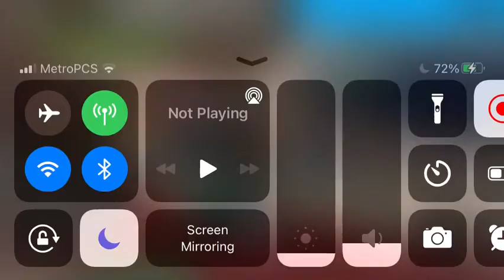MM3 Trade for Tempest or Permafrost (Roblox Murder Mystery 3)